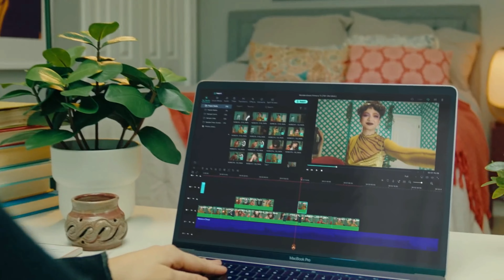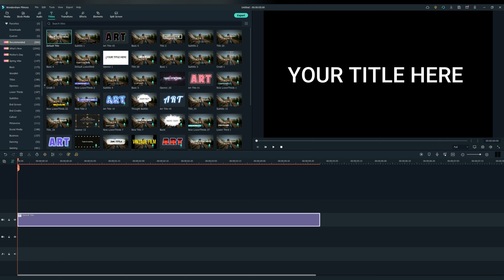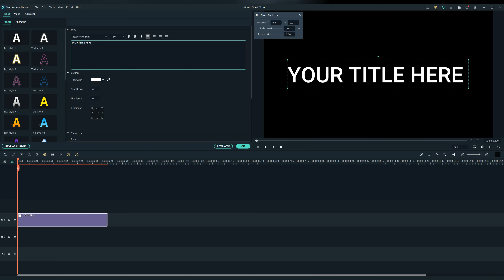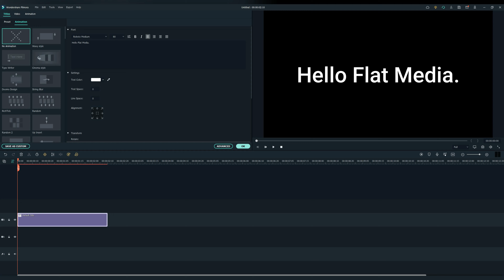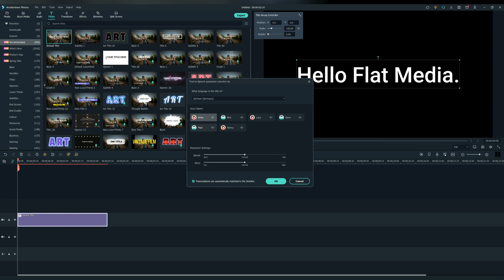Text To Speech with Filmora 11 now possible? *What's new?*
In this tutorial, I'm going to show you how to create an AI Generated voice over in Wondershare Filmora 11.3.
What's new in Filmora 11?